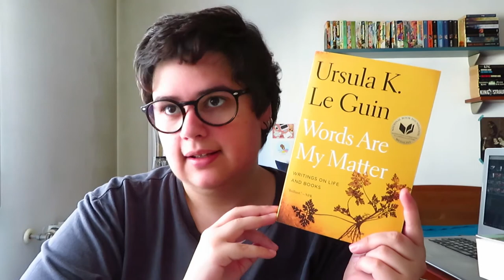Três Recomendações às Terças Ep. 17 | 3 Livros de Ensaios